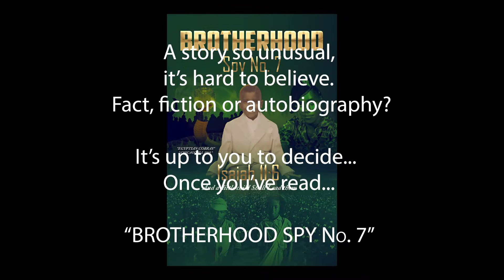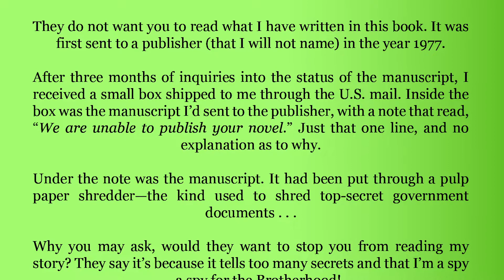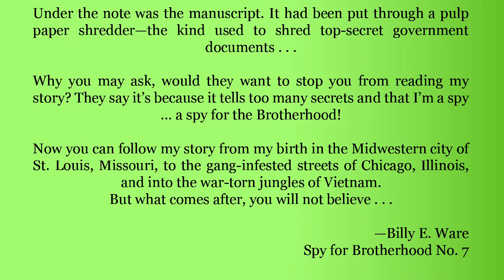Brotherhood promo spy7launchvideoDec 7th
BeWen LLC videos, examples of our work